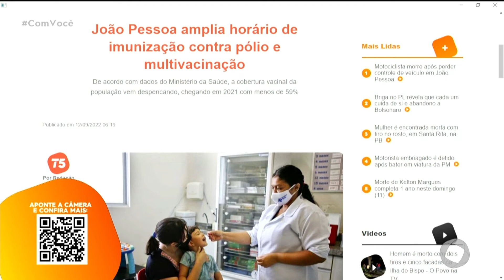Minuto T5 - 12 09 2022 - Com você